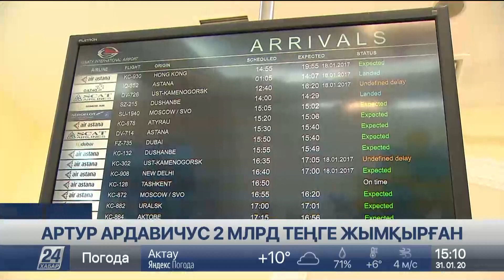Автошабондоз Артур Ардавичусқа халықаралық іздеу жарияланды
Astana Motorsports командасының директоры әрі каптитаны, автошабондоз Артур Ардавичус 2 млрд теңгені жымқырды деген күдікке ілініп отыр, деп хабарлайды «Хабар 24».